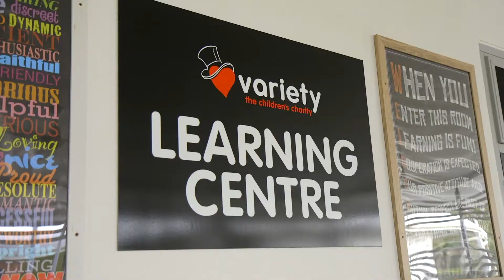Home at NRL Cowboys House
We're a unique boarding facility changing young lives with a complete wraparound model of care. We provide Aboriginal and Torres Strait Islander students from remote areas with access to quality secondary school options and support their transition to employment and further education.